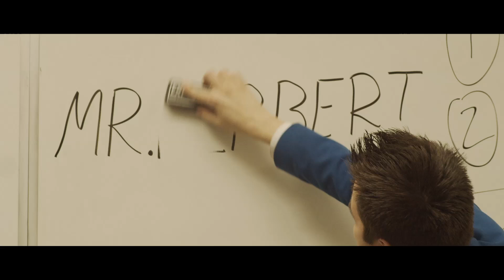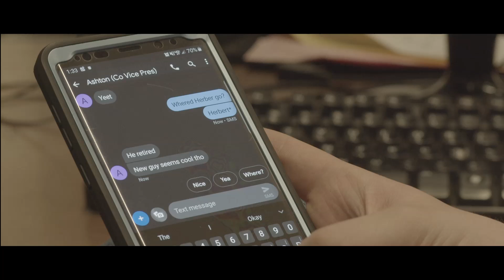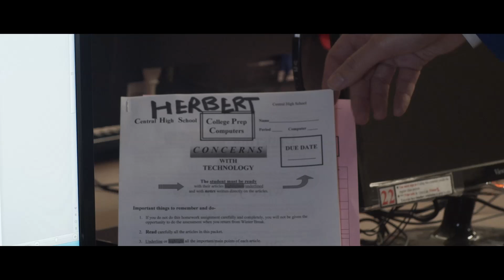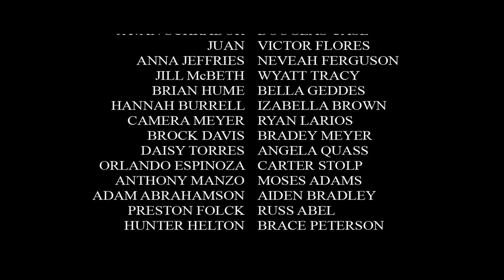CHS 88 Words Per Minute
Central High School presents 88 Words Per Minute, a student film production.  Posted 11/12/19